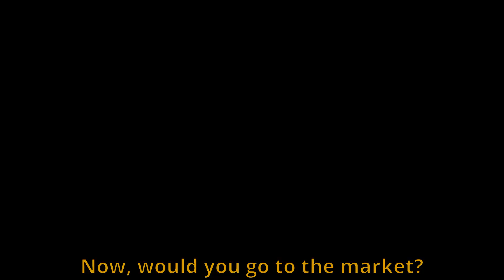MxDisney 2022: Forbidden Forest Audition - Finn Atkinson (Taran)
Remember when I said 'nuuu, im not auditioning for MD, ive got too much to do, i won't have time, i've got responsibilities'? You know... Like a liar?

hehe
hehehehe
heh.
yes. this is another RP audition with Taran.

Name: Finn Atkinson
Age: 14
Skills: due to his father being a medic and reading all of his notes since he learned how to read he knows basically everything about medicine and healing (and you do NOT want to piss off a healer so try to be easy on him lol).
Background: born to Benjamin and Maria Atkinson. His father volunteered as a tribute to the Forbidden Forest shortly after Finn turned 4. Since then the boy became pretty good at learning his father's heritage as he's just curious and always trying to understand the world around him. Hence why he'd keep asking his mother questions about the forest and why it needed sacrifices.
Why his father volunteered? What answers did he hope to find there? Finn would never know until the arrival of the mysterious 'lone figure' has been announced to the citizens of Thorntwaite...

Movies used: The Black Cauldron, Treasure Planet, Return to Neverland, Mulan, Pocahontas 2: Journey to the New World, Cinderella 2: Dreams Come True, The Road to El Dorado, Ivan & The Wolf, Atlantis: The Lost Empire, Hunchback of Notre Dame, Hunchback of Notre Dame 2, The Little Mermaid, Tarzan, Sinbad: Legend of the Seven Seas, Quest for Camelot, Three Wise Men